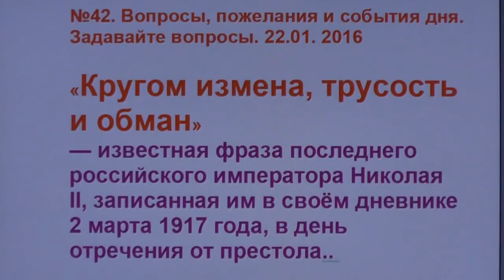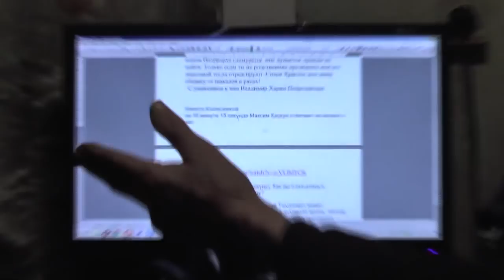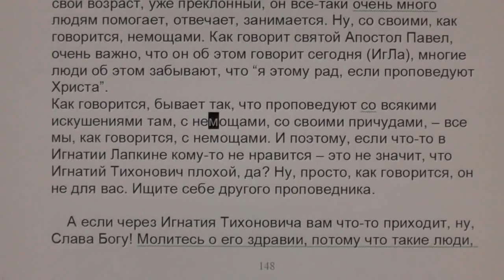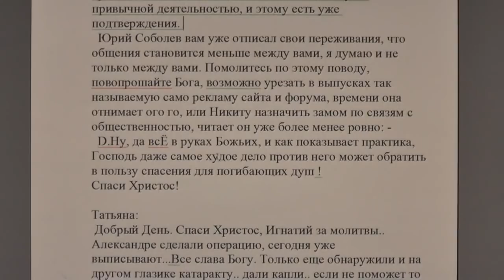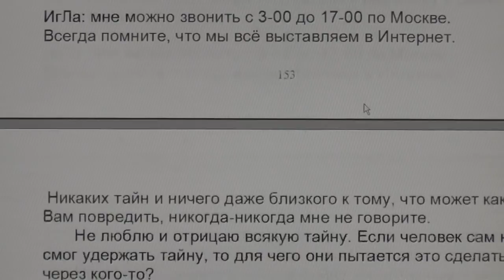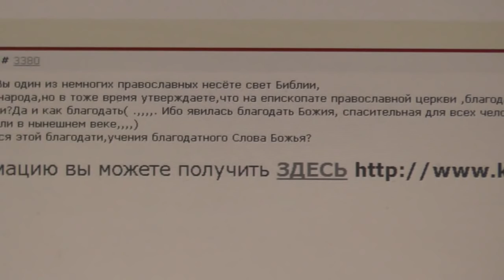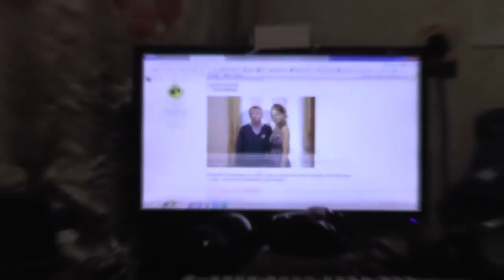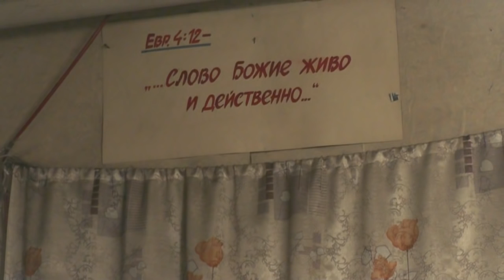№42. Вопросы, пожелания и события дня. Задавайте вопросы. 22.01. 2016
Вопросы задавать Игнатию в этой теме:
Коля Николай
1:14 «Кругом измена, трусость и обман» Николай II (эпиграф)
1:58 форум Игнатия Лапкина
5:40 Владимир Харин: о священниках
10:03 Максим Каскун об Игнатии Лапкине
23:26 о двух мирах в одном православии
25:46 об именах
26:30 шутка о «Фабрике старцев»
28:18 семья Домнич о беседе с Сергеем Козловым
32:59 о молитве за младенца
34:21 Юрий Соболев о Сергее
36:57 о заключении и кресте священника, стих об Игнатии Лапкине
43:13 о разговорах по скайпу
44:45 Антон Моргунов о молитве и ответах в роликах
46:32 о праве проповедовать
48:46 гимн для сайта Во свете Библии
52:44 о благодати на православной церкви
55:24 о дружелюбии
56:46 как стать сильнее в духе?
58:06 о семинарии
1:00:10 о ролике про Потеряевку, о заключении
1:07:19 о миссионерах
1:10:16 об иудеях
1:11:30 о Родионове